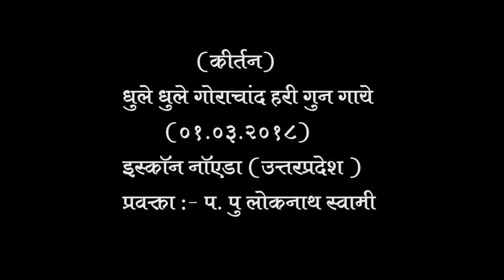Gour katha | Kirtan Dhule Dhule Gorachand | Lokanath Swami | 01 Mar 2018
Born in 1949, in the village of Aravade in Maharashtra India, HH Lokanath Swami (born Raghunath Patil) always had an ambition to dedicate his life to serving people, his country and humanity. Bereft of resources, he did not know where to begin. It was while studying Chemistry in Bombay that his life was irrevocably changed. He daily attended the first 10 day Cross Maidan Pandal Festival in 1971 organised by A.C. Bhaktivedanta Swami Prabhupada, the founder of the International Society for Krishna Consciousness (ISKCON) and his Western disciples.

Although Lokanath Swami did not personally meet Srila Prabhupada at this festival, His Divine Grace’s spiritually elevating discourses and the energetic kirtana by the devotees stole his heart. He could not afford much, but managed to buy some small Srimad-Bhagavatam booklets and several Back to Godhead magazines. These purchases were what kept him connected to Srila Prabhupada and the devotees during the time that he could not locate them. It seemed that this extraordinary group of people had miraculously appeared and disappeared. It was at the 1972 Hare Krishna Festival that he finally decided to forsake his studies, permanently join ISKCON and move into the temple in Bombay. When his family were unable to locate him, they feared the worst. He had once before left home to join an asarama. On the pretext that his mother was gravely ill, he was asked to come back home to Aravade. After a month of unsuccessful dissuasion to leave ISKCON, he returned to Bombay.

It was in Vrndavan on Gopasatami 1972 that he became an initiated disciple of Srila Prabhupada. He received the sannyasa order from His Divine Grace in December 1975, at the age of 26 years. Lokanath Dasa officially became Lokanath Swami.

One of the most important instructions he received from Srila Prabhupada was to preach Lord Caitanya’s message by organising Padayatra (a walking festival) worldwide in order to realise Caitanya Mahaprabhu’s declaration – “the holy are of Krsna will be preached in every town and village on this earth.” The first leg of the journey was from Vrndavana to Mayapur.

In the course of his Padayatra service, His Holiness travelled on foot to many of the major tirthas and sacred sites of India.

One of Srila Prabhupada’s final wishes was to go on parikrama in Vrndavana with Lokanath Swami leading the way. This was never realised. As per Srila Prabhupada’s wishes, in 1996 Lokanath Swami was appointed as ISKCON Minister for Srila Prabhupada Centennial. He co-ordinated a global campaign. This magnificent Centennial celebrations achieved unprecedented success in terms of the number of Srila Prabhupada’s books distributed, plates of prasada served and festivals conducted worldwide.

Today Lokanath Swami travels regularly throughout India, preaching mostly in Maharashtra. For the past forty years he has travelled and preached in the major cities and towns and remotest villages of Maharashtra guiding their development and spiritual upliftment. He regularly travels to Europe, Africa and Asia sharing the teachings of Bhakti-yoga.

Lokanath Swami has worked on establishing many temples – ISKCON Aravade, ISKCON Nagpur, ISKCON Amravati, ISKCON Noida, ISKCON Pandharpur, ISKCON Solapur, to name a few.

He is well known for his inspiring lectures and kirtanas. In 2006, he took over the World Holy Name Project which is an initiative to increase the events and activities that people can participate in to spread the holy name on this planet. The basic purpose of this World Holy Name Festival is to spread the message of Lord Krishna as well as to impart the teachings of Srila Prabhupada.

Srila Prabhupada was deeply concerned by the education system followed in modern India. He always expressed dissatisfaction on how the current education system is stripping Indians of their priceless heritage of Vedic culture and wisdom With this in mind Lokanath Swami has established the Bhaktivedanta Academy for Spiritual Sciences (BASS) in Noida.

On the auspicious day of Asadi Ekadasi Pandharpur is filled with countless pilgrims. Thousands and thousands of Varkaris take a sanctifying holy bath in the Chandrabhaga River before visiting Lord Vitthala. The lack of proper facilities to get to the river creates great inconvenience. With the construction of Prabhupada Ghat on the banks of the river, Lokanath Swami endeavours to eliminate these difficulties.

He is also the author of many books ranging from the lessons learnt from his personal conversations with his spiritual master (My Prabhupada, In Conversation With Srila Prabhupada) to taking his readers on a visual and spiritual pilgrimage though Vrndavana (Vraja-mandala Darsana). He is one of the initiating Gurus in ISKCON, and has initiated disciples all over the world. He is presently working on several books and various building projects.